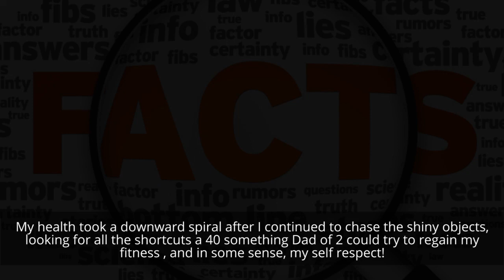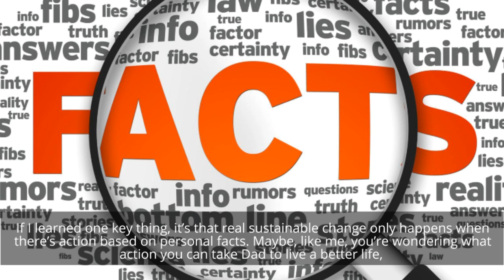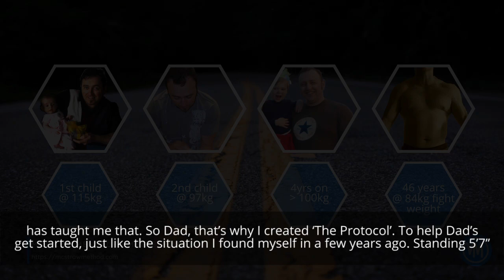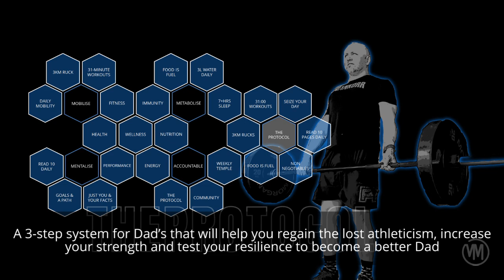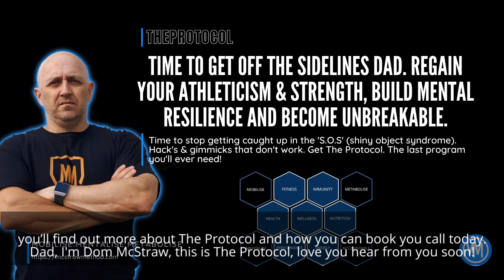Why The Protocol exists!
Why did I get into the game of fitness?

It wasn't money, nor any ability to take selfies in the gym bathroom.

A lot of trainers & coaches don't really know their why!

I do.

If I'd only realised it sooner I could have saved myself from a lot of pain & frustration ... and perhaps found a a way to help others sooner too.

So yes, I'm direct, blunt, to the point.

I'm not one to 'fit into a box' nor hand out 'participation awards' (my kids don't get that either they earn everything they get, and justifiably so).

So, if you see this, perhaps now you'll know.

And if you don't get it, you never will.

What awaits is far more than a smaller number on a sacle, or a better lit bathroom for your 6pack or gstring selfie ...

You'll be more than 'all show and no go'.

Red pill or blue pill Neo anyone?

' THE 3-STEP SYSTEM TO HALVE YOUR FITNESS AGE & BECOME THE MOST ATHLETIC, STRONGER & MORE RESILIENT VERSION OF YOU '